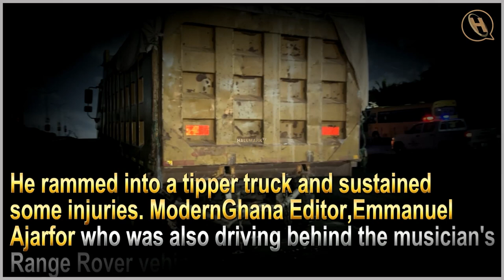SITUATION REPORT: 💯How Kuami Eugene almost lost his life in the road crash - the EYEWITNESS account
EYEWITNESS SITUATION REPORT on the incident.